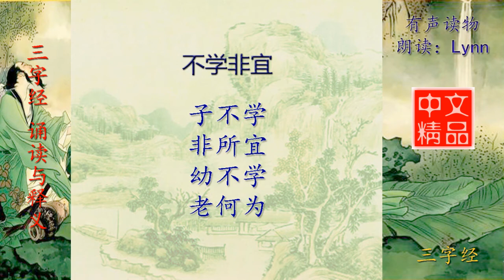三字经 不学非宜